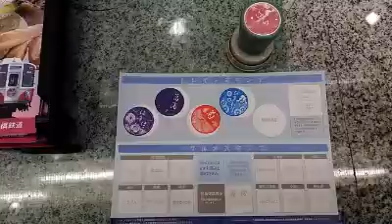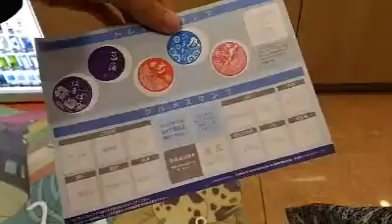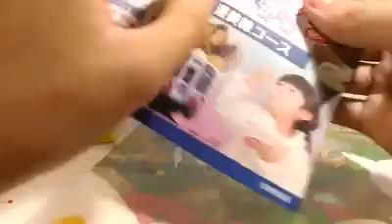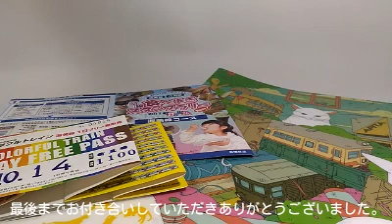10月14日鉄道の日スペシャル 豊橋鉄道カラフルトレイン渥美線1日フリー乗車券＆沿線食べ歩きスタンプラリー(渥美線コース)の旅 （その2）